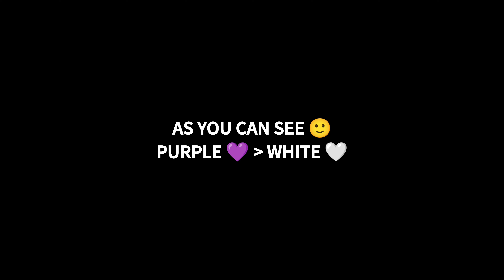BEST AWM ❤️ IN INCUBATOR 🐻🔥